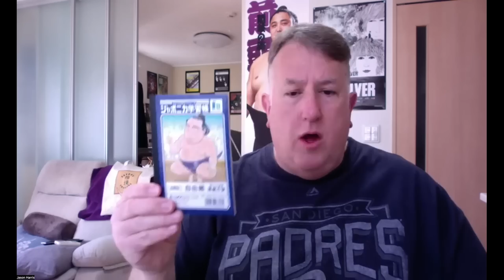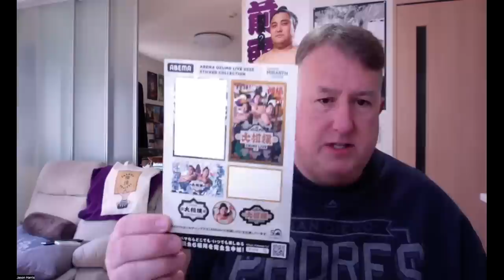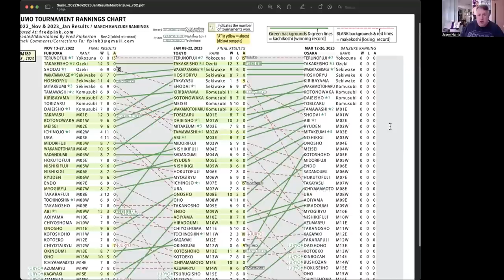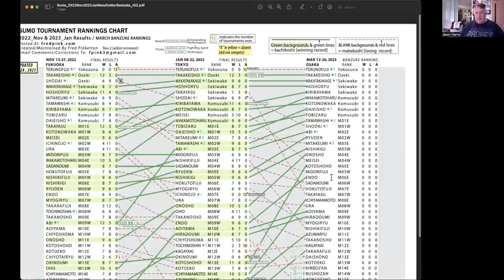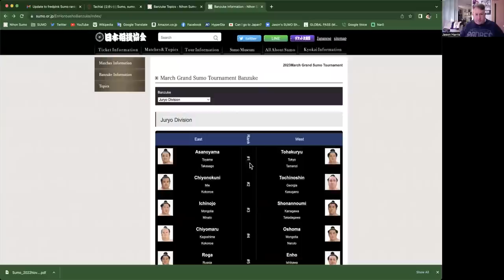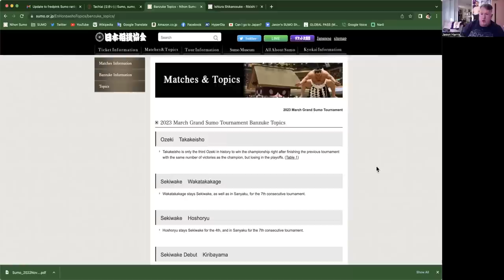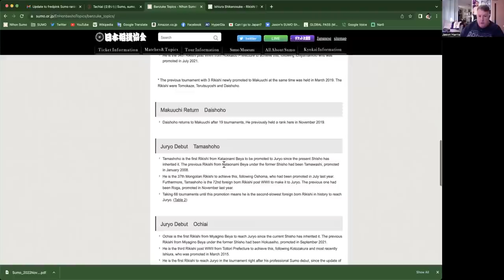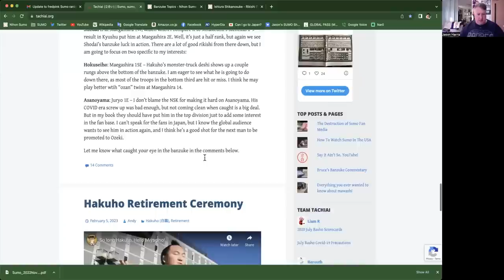Welcome to the 2023 Osaka Grand Sumo Tournament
**Links Below**  In this video I discuss the upcoming Osaka Basho, which takes place from March 12th to March 26th in Osaka.
Will Terunofuji show up?  Will Tochinoshin compete in Juryo?
I also discuss the new style of coverage for the channel and a March giveaway you can enter.

See you on Day 1!
-Jason

Deadline to enter is Monday, March 13th.

Channel Stats
As of March 5, 2023
Views: 18,112